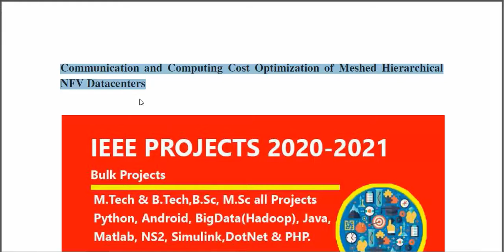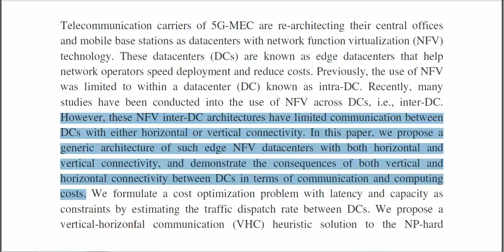Communication and Computing Cost Optimization of Meshed Hierarchical NFV Datacenters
3IEEE PROJECTS 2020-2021 TITLE LIST

 * Complete Source Code
 * Complete Documentation
 * Complete Presentation Slides
 * Flow Diagram
 * Database File
 * Screenshots
 * Execution Procedure
 * Readme File
 * Video Tutorials
 * Supporting Softwares

Support Specialization
 * 24/7 Support
 * Ticketing System
 * Voice Conference
 * Video On Demand
 * Remote Connectivity
 * Document Customization